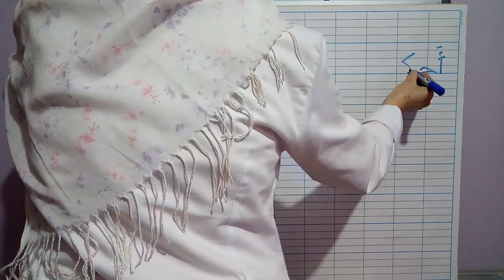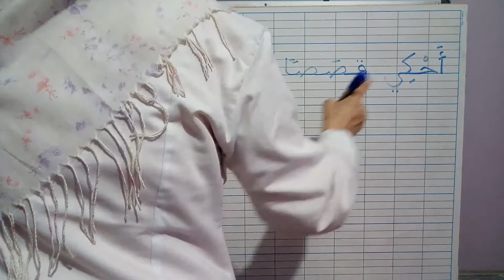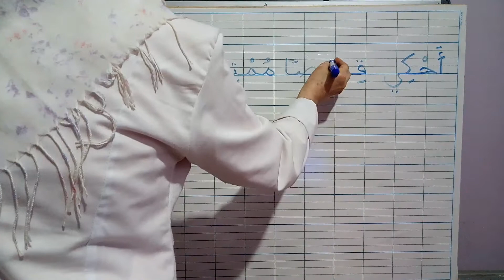كتابة جملة في الكراس رقم4